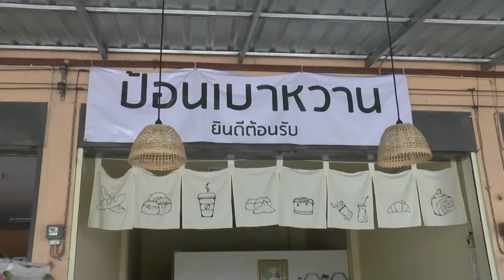เบเกอรี่ ป้อนเบาหวาน แฮนด์เมดสร้างรายได้งาม | 8-06-64 |หนังสือพิมพ์ข่าวพะเยาออนไลน์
หญิงสาววัย 24 ปี ในพื้นที่ตำบลแม่กา อำเภอเมือง จังหวัดพะเยา หลังจบการศึกษาได้รับผลกระทบการแพร่ระบาดไวรัส โควิด-19  หันมาทำขนมเบเกอรี่แฮนด์เมด ที่ทำสดๆวันต่อวันโดยการศึกษาข้อมูลจากโซเชียล ทำออกจำหน่ายสร้างรายได้วันละกว่า 5,000 บาท       นางสาววัชราภรณ์ บัวละผัน สาววัย 24 ปี ในพื้นที่ตำบลแม่กา อำเภอเมือง จังหวัดพะเยา กำลังทำเบเกอรี่ ซึ่งประกอบด้วยโดนัท คัวซองค์  รวมทั้งขนมเปี๊ยะลาวาไข่เค็ม และไส้ถั่วทอง ที่ถือเป็นซิกเนเจอร์ของร้าน “ป้อนเบาหวาน”  ที่เธอเปิดจำหน่ายเมื่อ 2 ปีที่ผ่านมา หลังได้รับผลกระทบจากการแพร่ระบาดของไวรัส โควิด-19 ในรอบแรก จนส่งผลทำให้เธอต้องพลิกอาชีพมาทำเบเกอรี่ออกจำหน่าย โดยแต่ละวันจะทำเบเกอรี่แบบสดๆเพื่อบริการให้กับลูกค้า ซึ่งร้านของเธอตั้งอยู่ใกล้มหาวิทยาลัยพะเยา และเป็นสถานศึกษาที่ตนเองเคยเรียนอยู่

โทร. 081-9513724